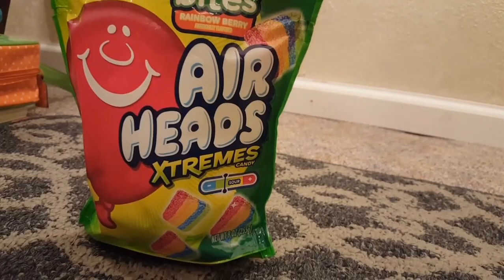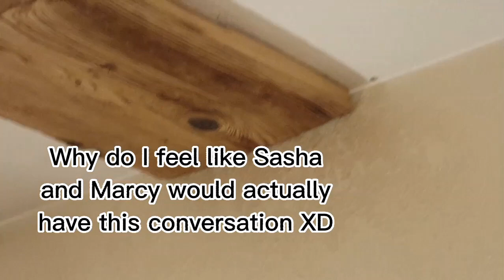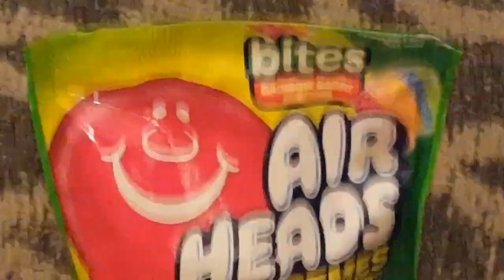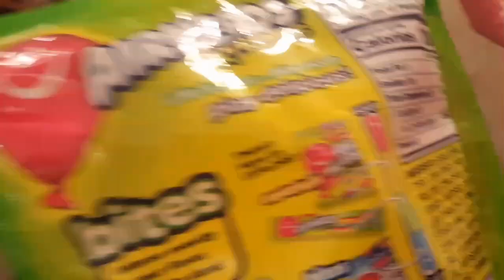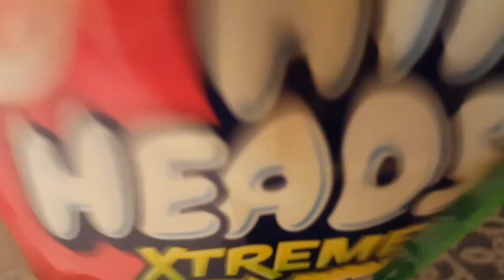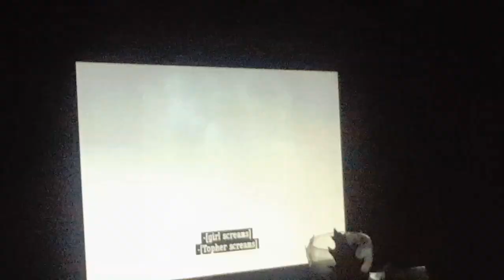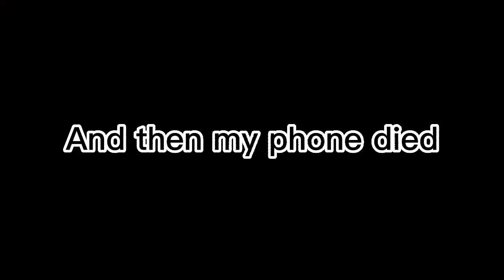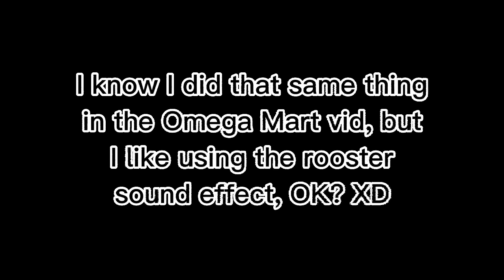Creepy Airbnb: The Sequel With Sasha and Marcy! (Sorry, it's actually not that scary XD)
This is a sequel because me and my friends had a creepy Airbnb experience in the Omega Mart videos and then it kinda happened again! XD

These videos with my friends are so confusing XD, but hopefully my friends and some other people enjoy them XD.

I also got the screenshot for the thumbnail from Amphibia and Disney Plus. I got any other pictures from Google too. I also used a short clip from Narnia 3 and I got it from Disney Plus.
I used Bandicam to record, CapCut to edit, and OpenCanvas to make the thumbnail.
Please try to avoid swearing or saying anything inappropriate in the comments, thanks!